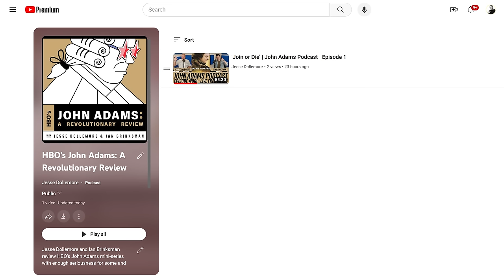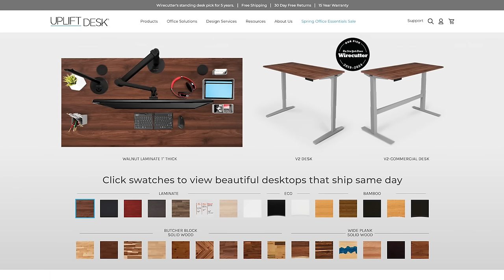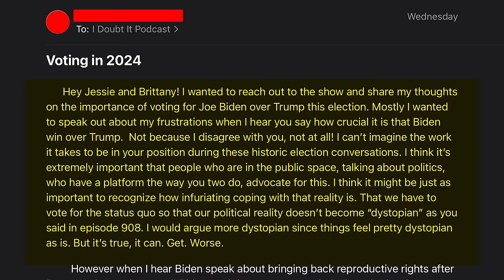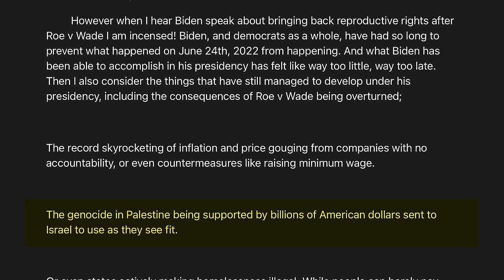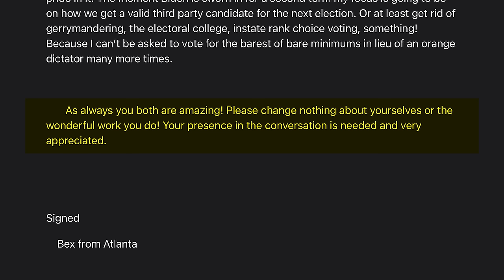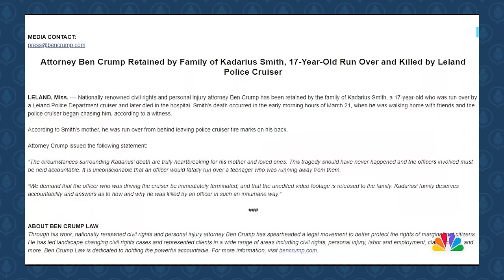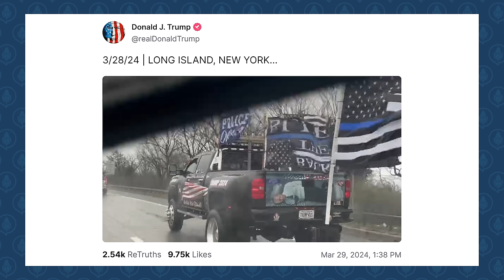910 - Jesse's New Show, Acorn-Cop Trouble, BIDEN TIED, & A$$hole of Today is GOP on Student Loans!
Thank you to the sponsor for a portion of today's episode: Uplift Desk!

Jesse and Brittany invite friend-of-the-show Ian Brinksman to join us to promote his new podcast with Jesse called "HBO's John Adams: A Revolutionary Review!" Together, they discuss the new podcast, but also listener communication related to Joe Biden's limitations and Democrats' inaction on crucial issues, follow-up related to the upcoming recall effort underway in Enid, Oklahoma, to replace Judd Blevins, who was exposed for his connections to white supremacist organizations and his marching in Charlottesville, a new lawsuit against the cop who thought he was being attacked by an acorn, the new case of teenager Kadarius Smith who was killed by a police officer in Mississippi where Attorney Benjamin Crump is alleging a cover-up, Donald Trump's latest court predicaments including his newest gag order and latest attempts to attack the judge in his hush-money case, and A$$hole of Today feat. Republicans suing to stop student loan forgiveness.